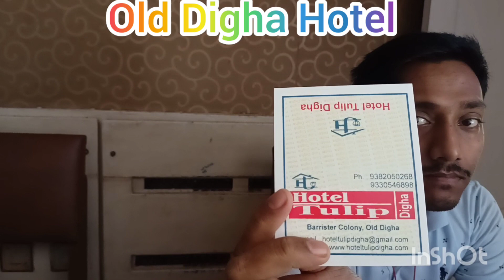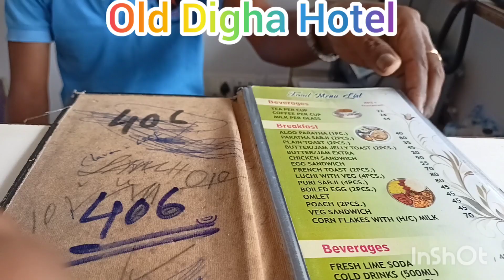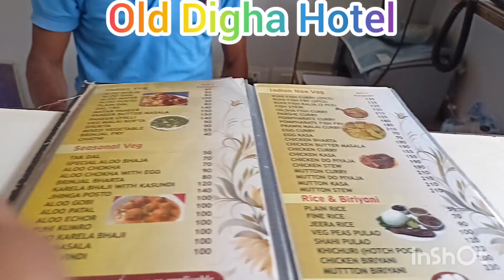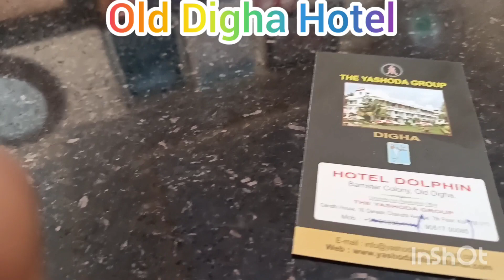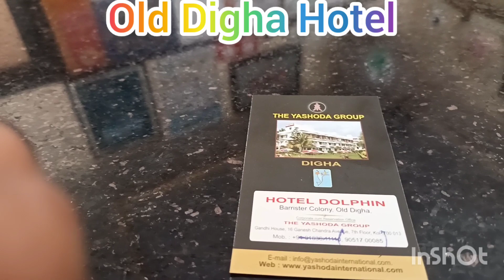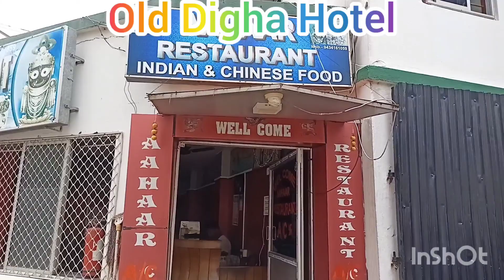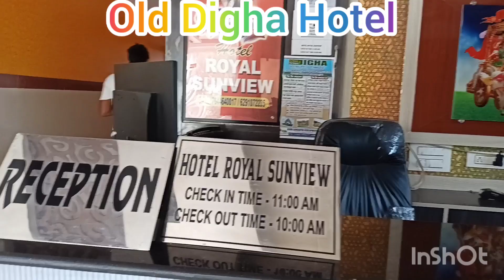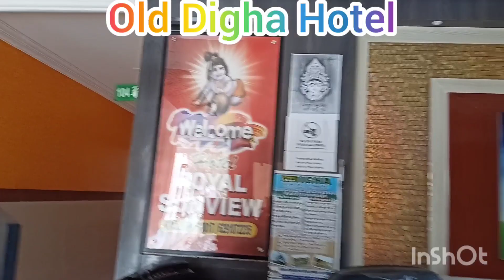Digha Hotel # OlD Digha Hotel # Near sea beach#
# Old Digha Hotel near sea beach# Digha Hotel price list#